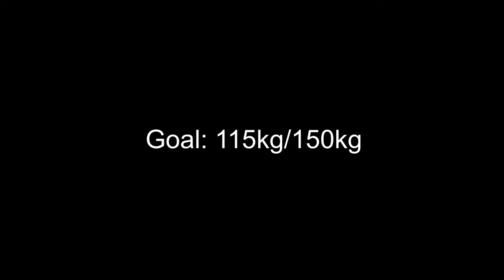Training Log: W38D3 A New Era, Clean & Jerk, Back Squat | September 20, 2023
00:00 Clean + Jerk Warmup
02:26 Clean + Jerk Sets
06:28 ??? *not panda pulls* ???
07:56 Back Squat